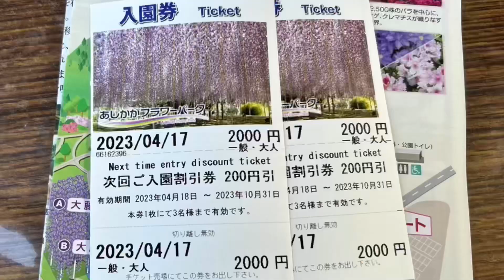Glicínia enormes que precisam de suporte para as suas ramas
Um parque todo florido com gostoso perfume no ar, famoso pelas glicínia centenárias, chamadas de Oofuji. Fuji são glicínias em japonês, Oofuji seria como “grande glicínia “. Havendo 2 Oofuji, com mais de 160 anos, que se destacam dos demais grandes, de cachos compridos, da roxa crespa, da cor rosada, da branca que estavam começando a florescer.
Muitas glicínias lindas espalhados por todo parque. A vontade era gravar todos, mas o vídeo se tornaria super extenso, pois este já achei que ficou longo comparado aos outros do canal.

Deixe um comentário, ficaremos muito felizes em ouvi-lo.

Se você gostou deixe um CURTIR 👍

Muito obrigado, @Depoisdos60anos